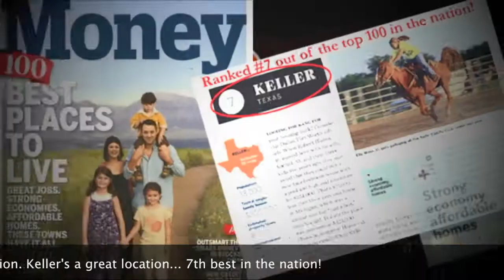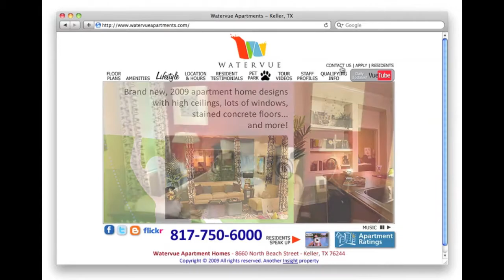We Are Waiting For You At Watervue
The Watervue Crew shows you how great Watervue Apartments are in the music video of their hit single "We Are Waiting For You At Watervue".